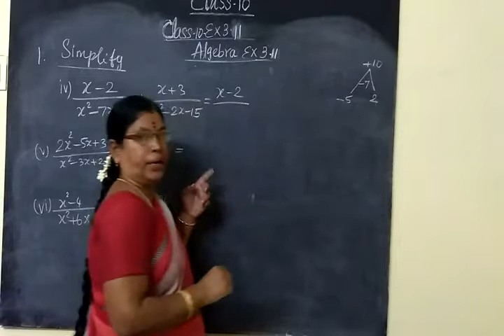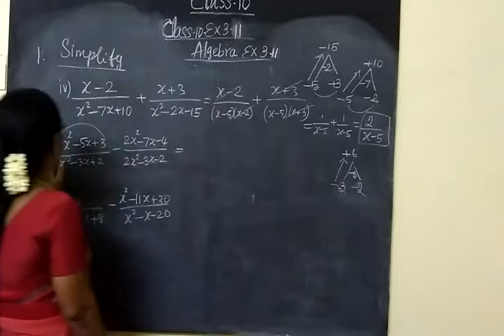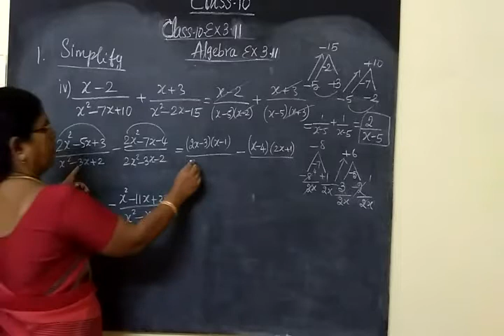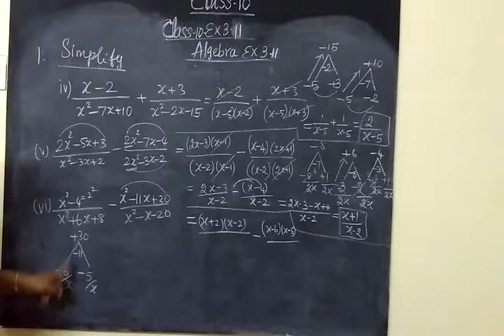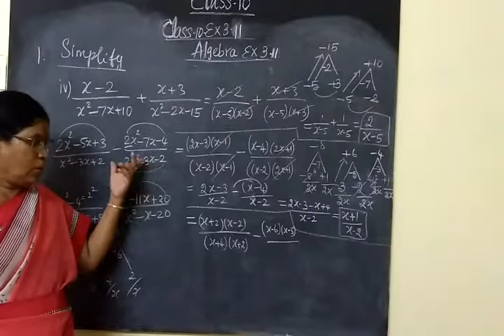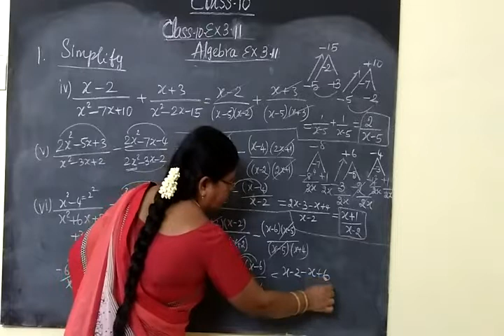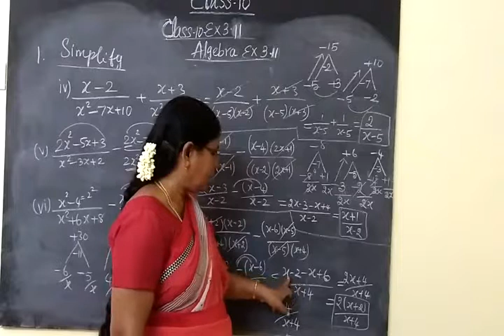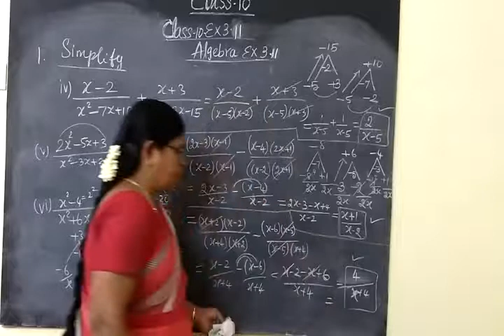TN SB 10th Maths [Part-110] Algebra Ex 3.11 sum iv,v,vi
இயற்கணிதம்
பத்தாம்வகுப்பு